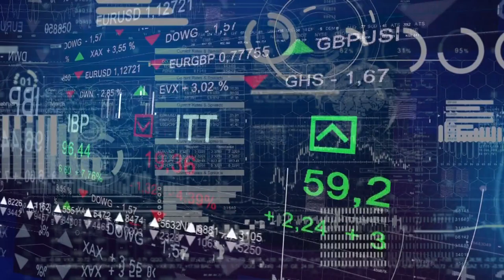Flusek 11th June 2021 Part 1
On this first part of the programe Mrs. Laura Gauci delves into the importance of online security relating to finance related activities, mainly online payments and provide tips on how one can prevent scams.